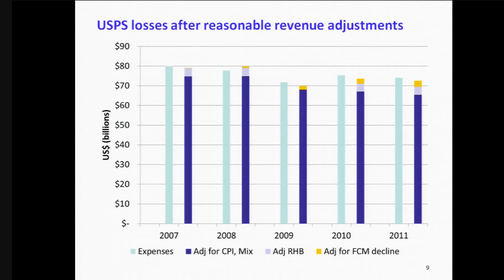Jim Campbell: PAEA Has Two Sets of Problems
Return to Sender: Reforms for the Failing Postal Service